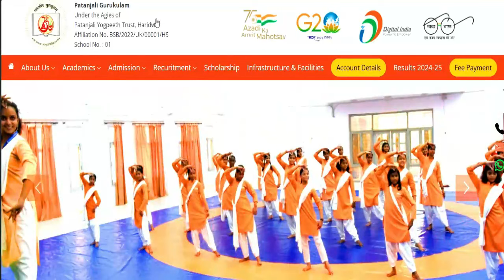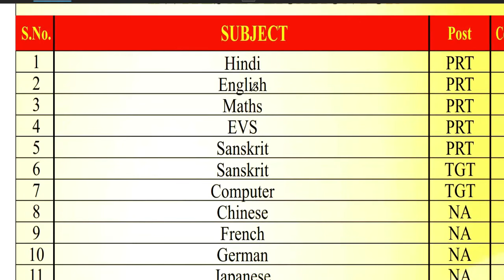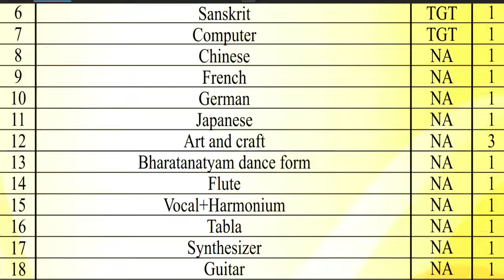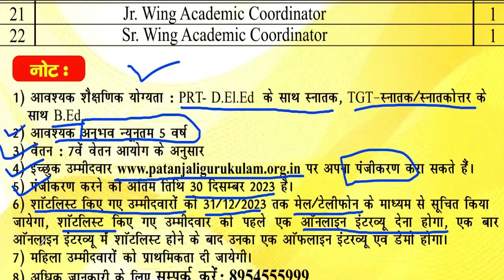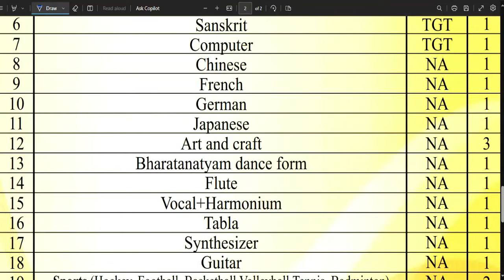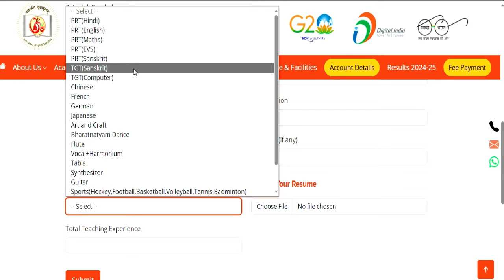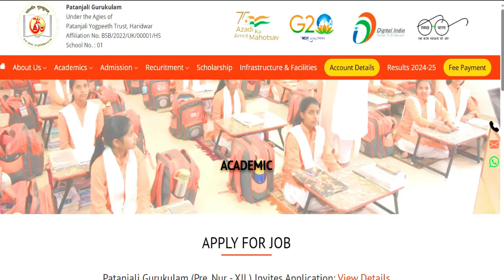पतंजलि शिक्षक भर्ती | PERMANENT TEACHERS VACANCY | सैलरी - 55000-65000 | सभी राज्यों से आवेदन करे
PATANJALI GURUKULAM PERMANENT TEACHERS VACANCY 2023 | पतंजलि शिक्षक भर्ती | PERMANENT TEACHERS VACANCY | सैलरी - 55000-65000 | सभी राज्यों से आवेदन करे ALL STATE ALLOEWD | NO FEE | detail information

tgt eligibility
pgt eligibilty

BELOW IS OFFICAL WEBSITE LINK TO APPLY ONLY